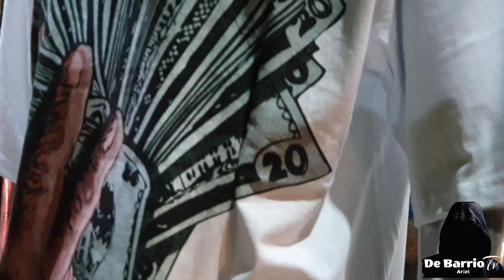UNA SOLA CURA BROMA 😬PESADA DÓNDE BIBERÓN BUTII🤣